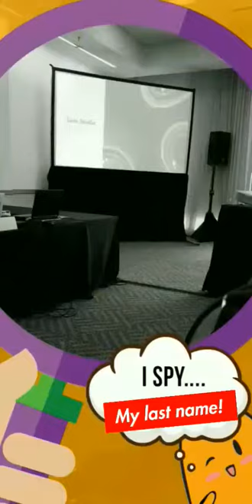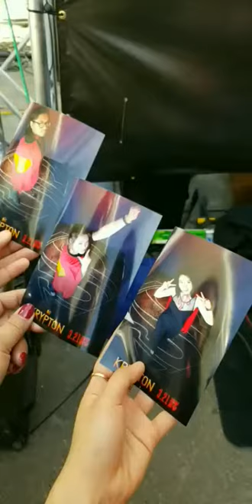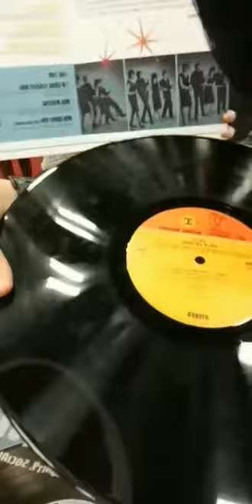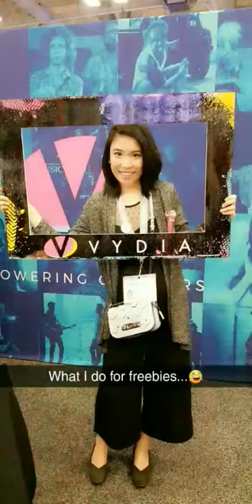Speaking AR with Snapchat at SXSW 2018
Snapchat Lens Studio